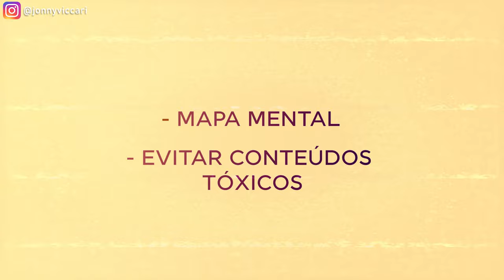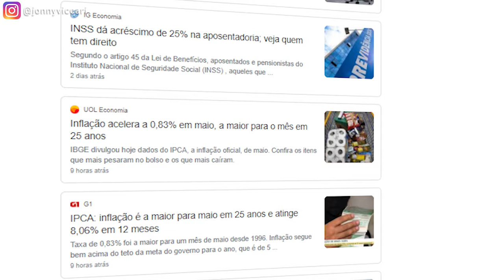Consuma Conteúdo de Forma Saudável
Me conta aqui nos comentários como você faz a curadoria dos conteúdos que consume!

A ideia é para nos como consumidores de conteúdo de notícias, entreterimento no Youtube ou outros portais, para criarmos uma consiência de como estamos consumindo e como podemos melhorar esse consumo, de uma forma mais saúdavel.

Essas dicas me ajudaram na minha saúde mental consumindo conteúdo na internet

Te diria que com essas dicas seria possivel você reduzir

Aqui menciono como consumo conteúdo:
- Vídeos
- Leitura

Consumir menos as vezes é melhor para produzir mais, espero que com essas dicas tenho te ajudado!

Nesse vídeo mostro 5 dicas para consumir conteúdo de forma mais saúdavel ou o que chamo de Curadoria de Conteúdo
💻Meus conteúdos:
- Minimalismo Financeiro
- Produtividade
- Carreiras e Faculdade

Meus equipamentos
🎥Camera Canon T7
📱 Celular Iphone 11
🎤 Microfone Lapela Boya By-M1
💡 Luminaria Japonesa e barras de led coloridas (mercado livre)

Edição por: @soaress.lcs